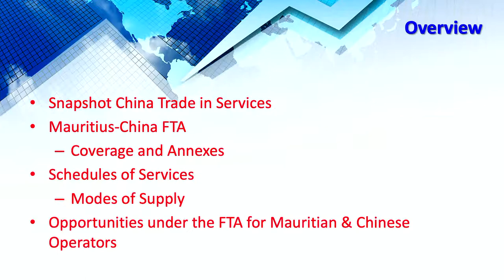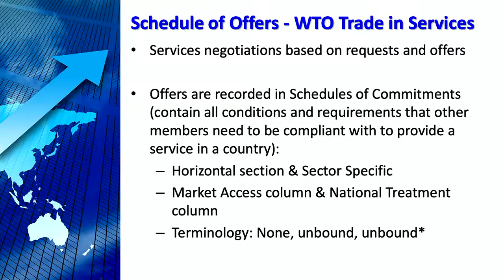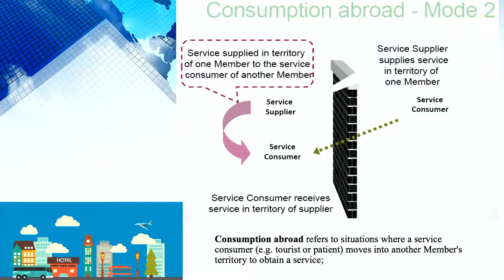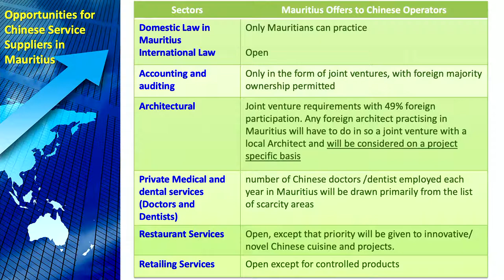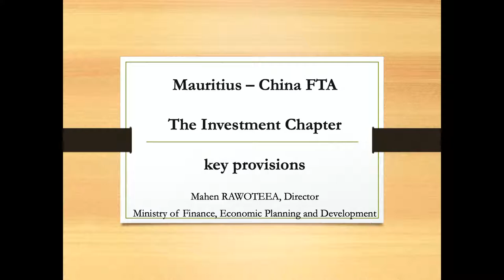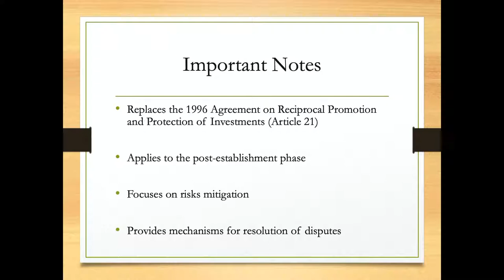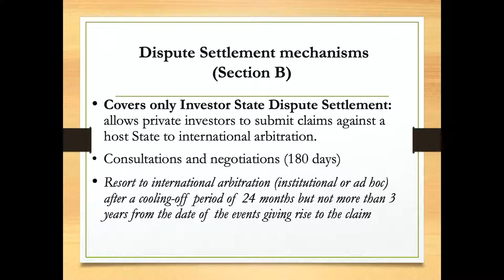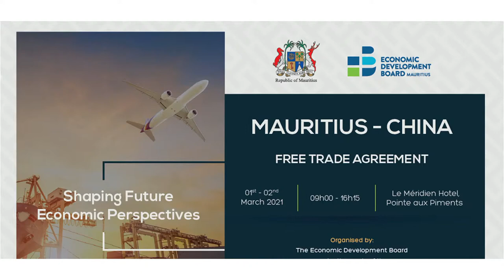Mauritius-China FTA Workshop [DAY 2 - Afternoon Session]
DAY 2 - Mauritius China Free Trade Agreement Workshop themed "Shaping Future Economic Perspectives"

Panel Discussion 2: Spotlight on the Services Chapter: Opportunities and the Modes of Market Access (ICT, Financial Services, Movement of People, and Architectural Services)
Moderator: Dr. Sunil Boodhoo, Director, International Trade Division, Ministry of Foreign Affairs, Regional Integration and International Trade

Panelists:
• Ms. Bonnie Qiu, Chief Executive Officer, HSBC Mauritius
• Mr. Rajnish Hawabhay, Chief Technical Officer, Ministry of Information
Technology, Communication and Innovation
• Mr. Twaleb Butonkee, Partner, Deloitte Mauritius
• Mr. Vinesh Chintaram, Chief Executive Officer, VISIO architecture

Panel Discussion 3: Trade Financing
Moderator: Mr. Daniel Essoo, Chief Executive Officer, Mauritius Bankers Association

Panelists:
• Mr. Ahmed Parkar, Chief Executive Officer, Star Knitwear Group
• Ms. Nathalie Daynes, Head - Sales and International Network, DTOS
• Mr. Daniel Lam Chun, Coverage Executive, Franco-Lusophone Africa, TDB
• Mr. Sunil Ramgobin, Director – Corporate and International Banking, ABSA
Bank (Mauritius) Ltd

Panel Discussion 4: The Trilateral Axis: China – Mauritius – Africa
Moderator: Dr. Yousouf Ismaël, Secretary-General, Mauritius Chamber of
Commerce and Industry

Panelists:
• Mr. Ravin Dajee, Managing Director, ABSA Bank (Mauritius) Ltd
• Mr. Ian Valentine, Principal Consultant, Huawei
• Mr. Allen Yang, General Manager, JinFei
• Mr. Mahen Rawoteea, Director, Ministry of Finance, Economic Planning and Development
• Mr. Li Hai, Chairman, Yi Hai Smart City